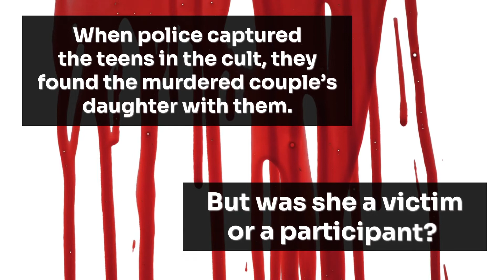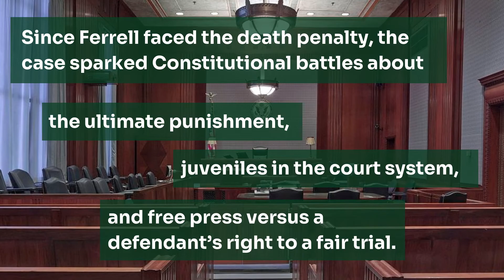(True Crime Book Trailer) COLD BLOODED by Frank Stanfield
True crime book trailer for COLD BLOODED: A True Crime Story of a Murderous Teenage Vampire Cult by Frank Stanfield.

Available in ebook, paperback, and audiobook.

Investigators and Central Florida residents were horrified when 16-year-old vampire cult leader Rod Ferrell was arrested and charged with bludgeoning a cult member’s parents. When they realized the slain couple’s 15-year-old daughter was missing, they feared she was a victim, too.

Detectives and journalists swarming over three states soon uncovered a web of blood-drinking occult rituals, illicit sex, wildly dysfunctional families and spiritual warfare. Then, when police officers captured the teens, they discovered that the murdered couple’s daughter was among them. But was she a victim or a participant?

Ferrell faced the death penalty, sparking Constitutional battles over the ultimate punishment, juveniles in the court system, free press versus a defendant’s right to a fair trial, and psychologists who worked to save him and prosecutors who wanted him dead.

More than 20 years later, the battles continue with new court rulings. Is he a changed man deserving freedom? Or is he still gaming the system, as prosecutors and his victims’ family members believe?

Decide for yourself after reading COLD BLOODED by veteran newspaper reporter Frank Stanfield, who has covered the case from the beginning in November 1996, and sheds new light on one of the darkest killers in modern history.